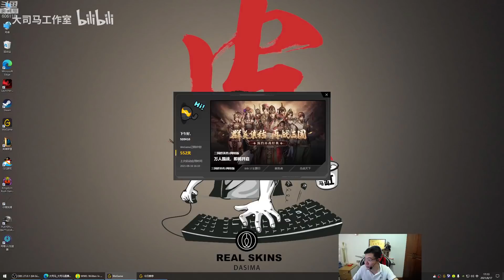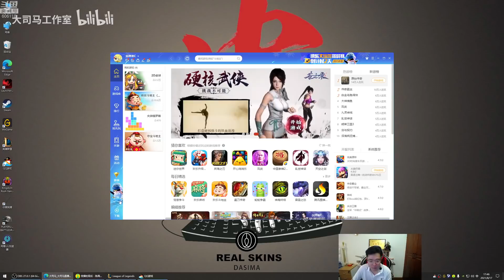【大司马】你没见过大司马玩过的英雄系列-小丑，克隆模式10个阳光大男孩直接把对手心态折磨到奔溃！